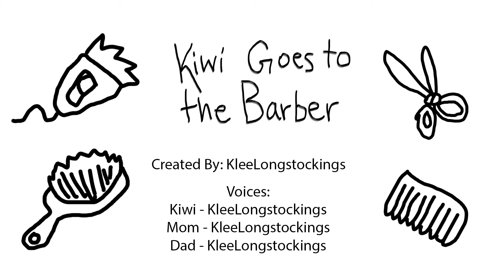Kiwi Goes to the Barber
Kiwi Goes to the Barber, a story about a kid named Kiwi, who happens to have been born with a uni-brow and desperately tries to push blame onto his parents. Based on a comic I made in middle school

Voices:
Kiwi - KLeeLongstockings
Mom - KLeeLongstockings
Dad - KLeeLongstockings